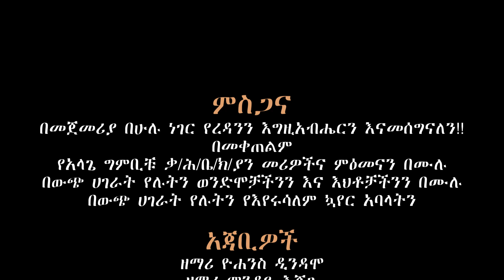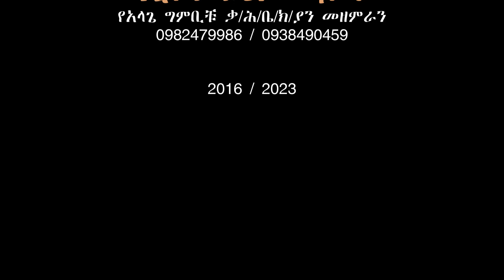"We can't count" ከ ቁጥር በላይ sisay ayele official ethiopia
"ጥንጎም ቀጠዮ" ¶ "Tingom ketayo"
"ከቁጥር በላይ ነው" ¶ "we can't count"
 ሲሳይ አየለ New Ethiopian 2023 Gospel song ከዚህ በታች በተጠቀሱ ማህበራዊ ሚዲያዎች  የሚለቀቁ መንፈሳዊ እና አስተማሪ የሆኑ ነገሮችን መከታተል ትችላላችሁ።
We can't count
ከ ቁጥር በላይ
sisay ayele official
ሲሳይ አየለ ሀዲይኛ ሙዚቃ
Sisay ayele hadiyisa mezmur
Gospel singer sisay ayele official
Gospel singer sisay ayele official video
Gospel singer sisay ayele official music